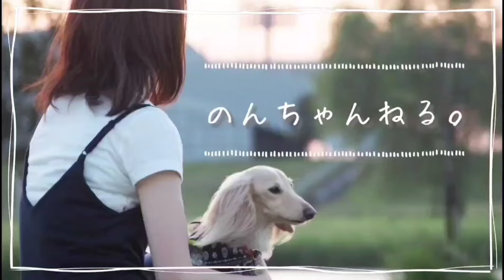楽しいGWに原因不明の体調不良が続いたので病院に行ってきました【カニンヘンダックスのんの】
🐶のんの♀ カニンヘンダックス
🎂２０１４／０２／０５
♥お鼻を持って寝るのが癖
♥犬見知りのかまってちゃん
♥１人が苦手
🏥椎間板ヘルニア(グレード３～４で手術)
🏥膝蓋骨外方脱臼·パテラ(グレード２経過観察)
🏥食物アレルギー

😺みんみ♀元野良猫のキジトラ
♥️人が大好き
♥️猫じゃらしで豹変
♥️すごく優しい

The Name is Minmi
Estimated 1 to 2 years old

～FOLLOW ME～

よかったらこちらも覗いてみてください(^^)

🍀過去の動画🍀

☆【ご報告】新しい家族が増えました☆元野良猫みーちゃん。幸せになろうね☘️ ①【犬と元野良猫】
☆【40代子なし夫婦】かつては犬嫌いだった夫とかつては１年の半分入院していた私と愛犬との絶望と希望のお話
☆【40代子なし夫婦】子供はいないが甘えん坊な犬がいる暮らし。平凡な幸せ
☆カニンヘンダックスの子犬と家族になった日を振り返る「はじめまして」
☆【異変】体の震えが止まらずパニックを起こす愛犬に胸が痛くなりました 涙
☆【急変】全身麻酔で手術中、病院からの緊急電話。恐れていた事が起こりました

よく使用する音楽
【DOVA-SYNDROME】
【OtoLogic】